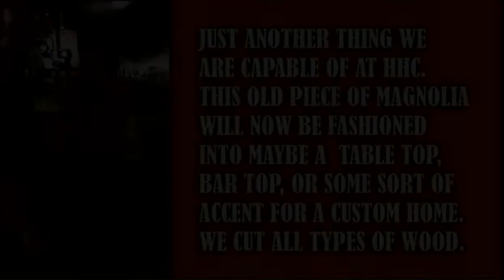Magnolia Shaping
This old trunk of magnolia was shaped in this video and will be soon cut again, sanded and oiled to be used on a table top, bar top, or some other type of unique handmade furniture.  There really isn't any type of wood we can't work with here at HHC.